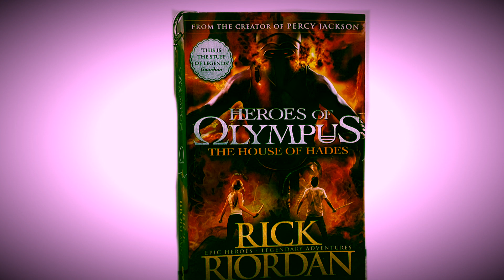HEROES OF OLYMPUS The House of Hades Audiobook Chapter 55-57 from the creator of Percy Jackson